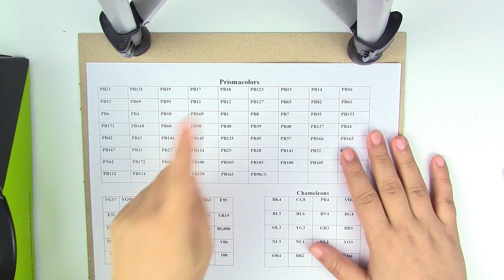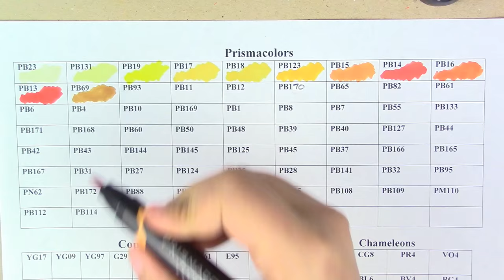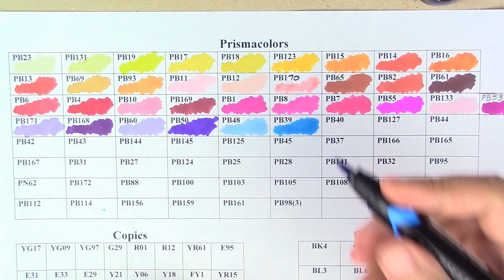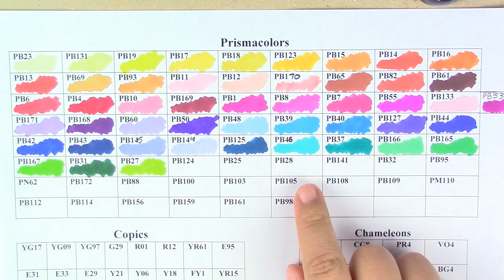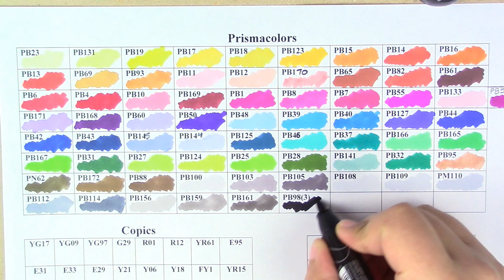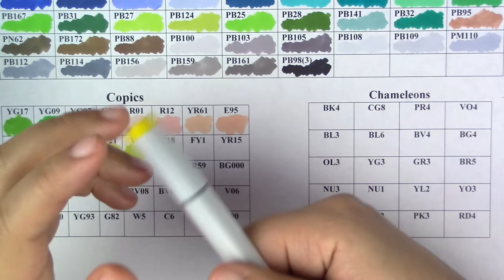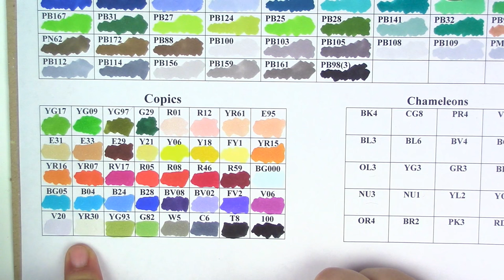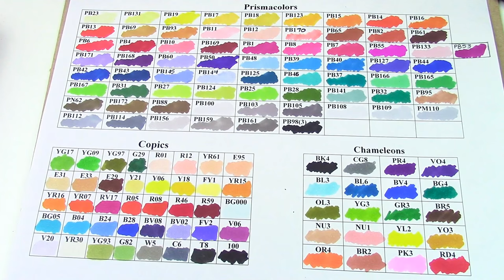CHARTS FOR MY PRISMACOLORS, COPICS, & CHAMELEON MARKERS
I got these prismacolor markers from Amazon. Be sure to get BRUSH tips since they are way better to work with in my opinion =D